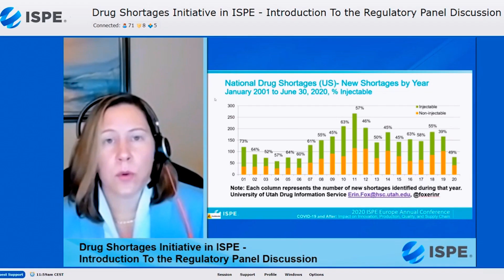Shape the Future of Pharma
Life in the pharmaceutical industry is uniquely different these days. COVID-19 and its accompanying variants have changed our reality as we know it. As a result, the work of our Members has proven to be more critical than ever, with the world watching and waiting as they work tirelessly to accelerate the development of new medicines and their respective supply chains to patients.

Here at ISPE, supporting our members is our top priority – providing them the technical depth and breadth of pharmaceutical knowledge, key networking contacts, and other resources they need to shape the future of pharma.

Never has there been a moment more crucial than right now. We need to bring the global pharmaceutical community together to exchange thoughts, to support regulatory harmonization, share best practices and real case studies as we reimagine the future.

We welcome you all to join us at this critical moment in time, to make history, and shape the future of the pharmaceutical industry.